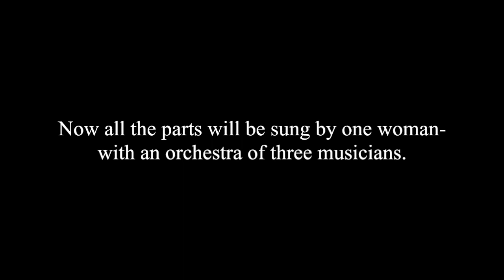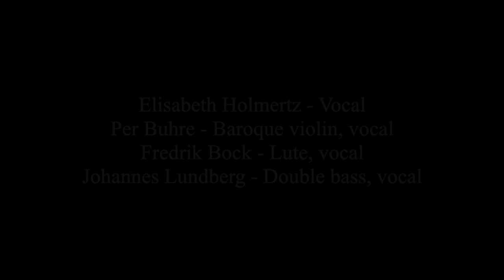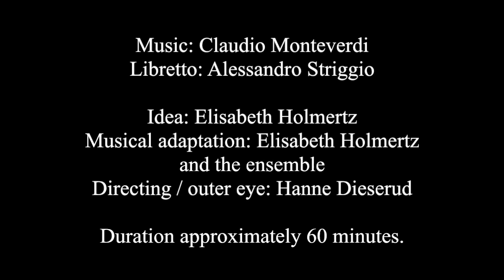L'Orfeo - a woman show (almost). Trailer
When L’Orfeo by Monteverdi premiered in 1607, all the roles were sung by men. Now, one woman performs them all.

The story about the singing half-god who turned out to be more human than he wanted. About love, hope, and the power of music. About who we become when we see ourselves, and who we become when we are being seen by others.

Elisabeth Holmertz sings (in order of appearance in this clip):
Orfeo, Euridice, Messagiera, Speranza, Caronte, Plutone, and Proserpina.

Per Buhre: Baroque violin, Baroque Viola and vocal
Fredrik Bock: Lute, vocal
Johannes Lundberg: Double bass, vocal

Hanne Diesrud: Staging

Recorded live at Oslo Ladegård 23/5-2019